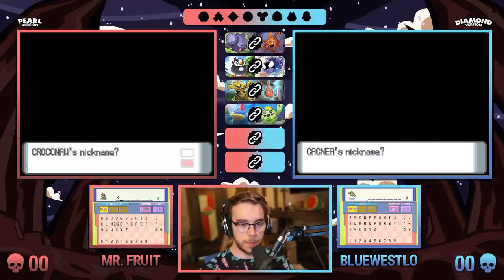Is this what a BLESSED encounter feels like?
Our Pokemon Diamond and Pearl Randomized Soul Link Nuzlocke begins today! Hope you guys enjoy the series and remember to comment and like each video for a chance to have a Pokemon named after you/hour of power that week.

★ RULES ★

-If a pokemon faints, it must be permanently placed inside PC Box
-Can only catch the first pokemon encountered in each route.
-Must nickname every pokemon caught (will be named after someone in Fruit Nation)
-Every wild pokemon encounter, static pokemon encounter, trainer pokemon, and items received in the wild are randomized.
-If we black out, we lose.
-No repeat of primary types in each persons party